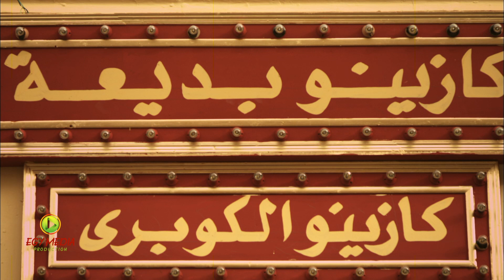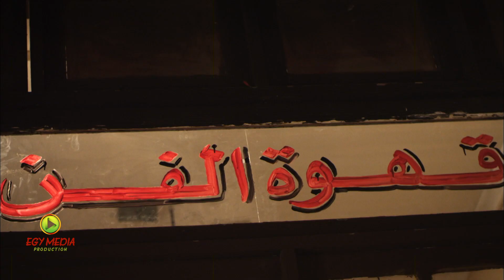مسلسل" كاريوكا " ـ الحلقة ( ٨) | بطولة وفاء عامر ـ محمد رمضان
Kariokka Series , tahya karioka , karioka

" كاريوكا "، مسلسل " كاريوكا " تلفزيوني مصري. يتناول السيرة الذاتية للفنانة تحية " كاريوكا " ، ومشوارها الفني مستعرضا حياتها الشخصية. ومن إنتاج عام 2012 وقامت بأداء دور تحية " كاريوكا " الفنانة وفاء عامر ومن إخراج عمر الشيخ وتاليف فتحي الجندي.

البطولة:
وفاء عامر: تحية " كاريوكا "
فادية عبد الغني : بديعة مصابني
عزت أبو عوف : سليمان نجيب
محمد رمضان : محمد أنور السادات